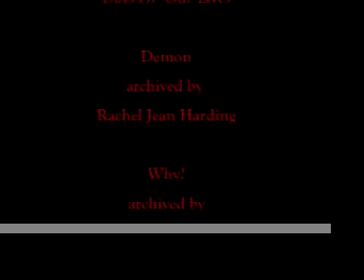what do you know about the world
eleven years in the making...

in 1995 one of the most important scenes ever to be broadcasted on the tv-waves was captured to vhs.

now we present it here for your enjoyment

why?

because the future had to know